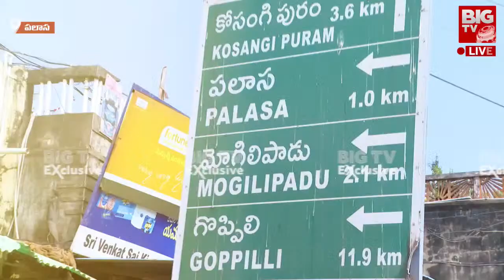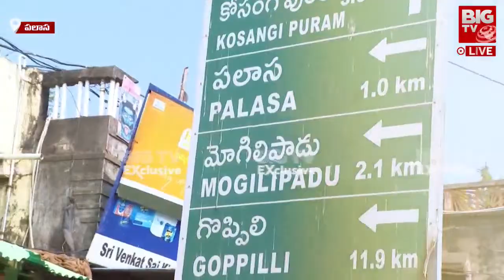Palasa TDP MLA Candidate Gouthu Sirisha Exclusive Interview | Nene MLA || BIG TV LIVE